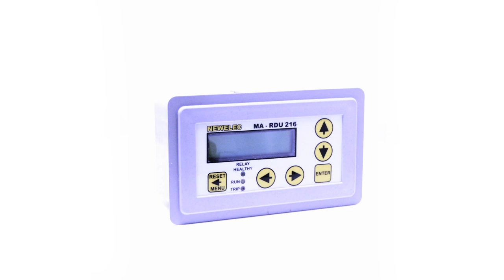MA RDU 216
The MA RDU 216 is a panel-mounted keypad entry (2 x 16 LCD) display unit which can be used as a hand-held
programming and display unit for the NewElec MA range of motor protection relays. It permits the user to set all
the protection parameters and monitor the actual values while the motor is in operation, as well as view the fault
alarms and real time clock logged faults. In order to circumvent unauthorised alterations of any given protection
relay setting parameters, the MA RDU 216 unit requires a dongel connected in line with the DB9 RS 232 serial
communication cable in order to alter any settings. Should the dongel not be present, read only functions will
be tolerated by the device. The MA RDU 216 requires a power supply of either 110 or 220 Volt a.c.
The MA RDU 216 unit measurement is 150 x 85 x 80 mm with a mass of 300 grams.
All functions in the unit are accessible via a descriptive membrane keypad while the 2 x 16 back lit LCD display
is used to indicate the menu driven requested values OR prompt the operator as to which key is to be pressed
next in the event of a multiple keystroke sequence. The latter would typically apply to extraction of trip records,
editing set values etc.
As far as memory allocation is concerned, an analogy could be considered to a PC in that the MA RDU 216 has a
RAM storage area where information could be lost if the auxiliary supply is removed BUT also has eight storage
areas for presets which are not affected by power disruptions. Favourite or frequently used settings including
the I/O map configurations chosen and timer settings can be stored in any 1 of the eight storage areas.